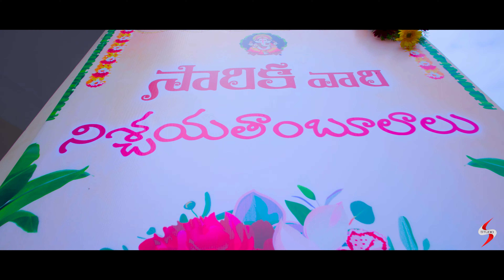Engagement || Nagendra & Yamuna || Canon R5C Cinematic footage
Studio-S Photography
Opp: DNR College Ground Gate
Bhimavaram.